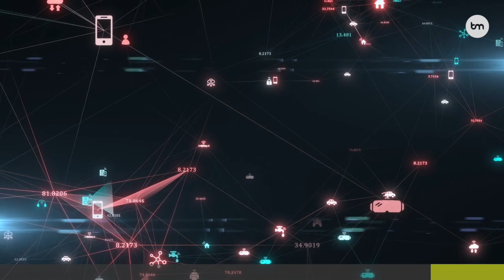What Is The Internet Of Things (IoT) In 60 seconds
In this video, I look at The Internet Of Things in 60 seconds...

Visit the Robots, Internet Of Things & Smart Devices topic pages